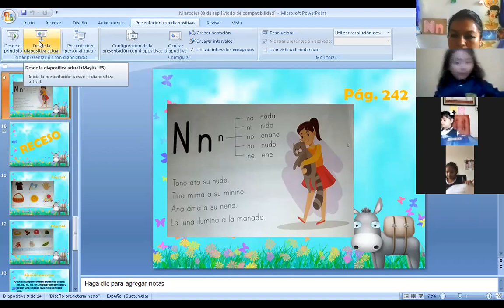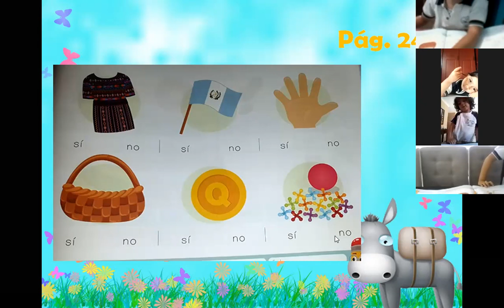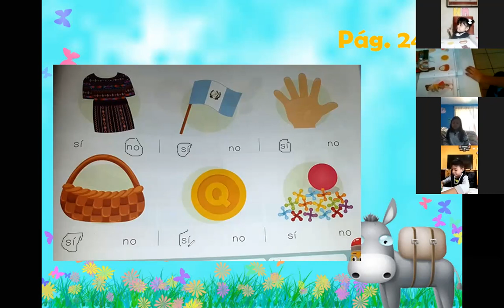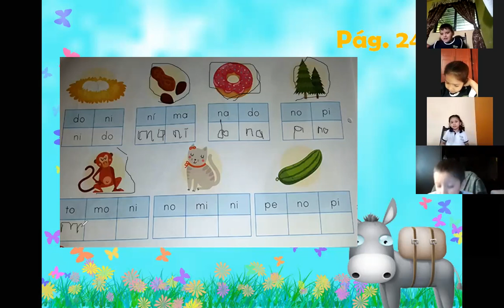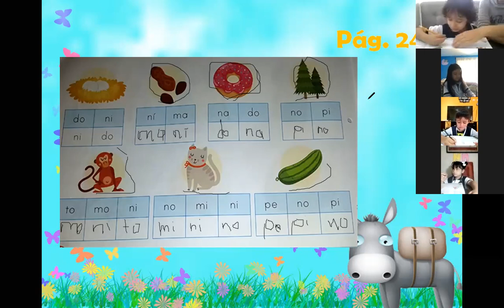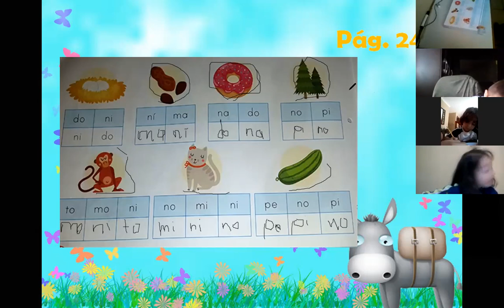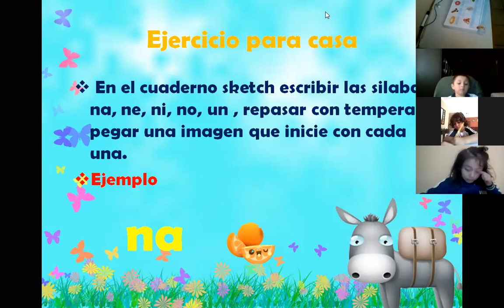KINDER. Comunicación. Silabas de letra Nn . 09 de Septiembre. Parte 4